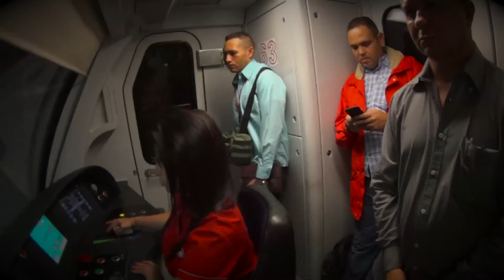Metro de Caracas imparte cursos de formación para fortalecer su talento humano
Dándole cumplimiento al Plan de Movilidad en el Metro de Caracas, el presidente de esta empresa, M/G César Vega González dio la bienvenida a los integrantes de los nuevos cursos de formación de Inspectores de Estaciones, Supervisores de Estaciones, Supervisores de Seguridad Patrimonial y Formación de Instructores de Manejo 1-2017, que se iniciaron el lunes 23 de octubre en el Centro de Entrenamiento Metro.
La máxima autoridad del subterráneo capitalino, estuvo acompañado del presidente del Sindicato de la Clase Obrera del Metro de Caracas (Sitrameca), Edison Alvarado, y los gerentes de Recursos Humanos, María Gabriela Alvarado; Capacitación, César Bolívar y Corporativo de Operaciones, Francisco Valera.
Durante su intervención, Vega González expresó que estos cursos son “para seguir fortaleciendo la base fundamental del Metro de Caracas, que son sus hombres y mujeres”, por lo que instó a los participantes a rescatar los principios y valores de humanidad, solidaridad y respeto en la prestación del servicio.